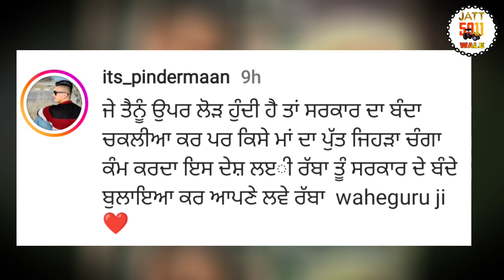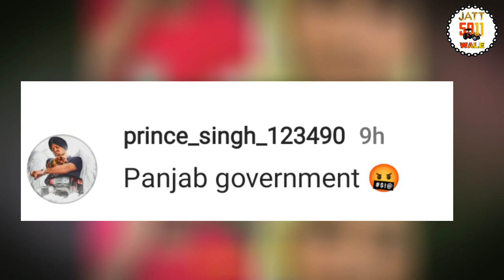ਗੱਗੂ ਝੁਨੀਰ ਦੇ ਮਾਪਿਆਂ ਵੱਲੋ ਬੇਨਤੀ | ਬਾਈ ਦੇ ਸਹਿਜ ਪਾਠ ਦੇ ਭੋਗ ਤੇ ਜ਼ਰੂਰ ਪਹੁੰਚਿਉ